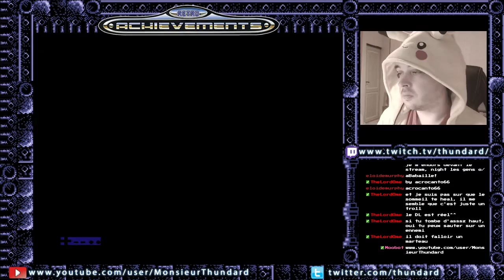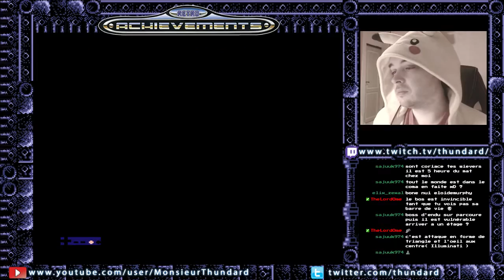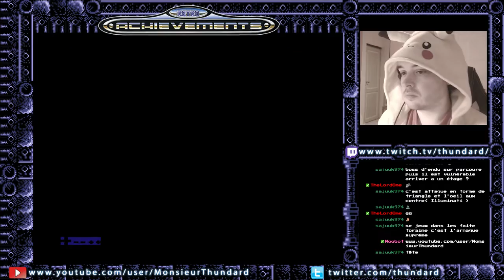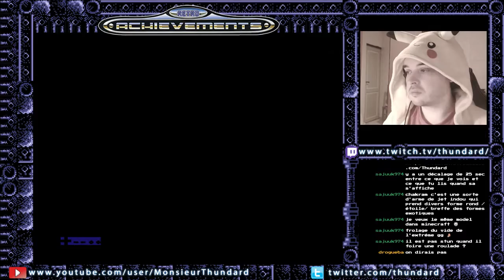Retroachievements 112: Kirby's adventure (NES) 02